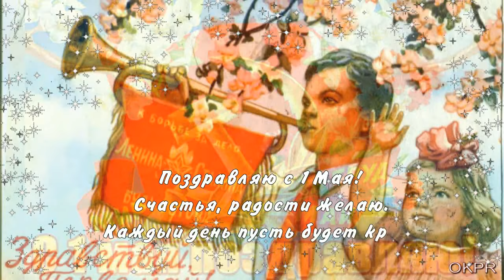С 1 МАЯ ! ПОЗДРАВИТЕЛЬНАЯ Открытка С 1 МАЯ ! С ПРАЗДНИКОМ ВЕСНЫ И ТРУДА !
НА ДАЛЬНЕЙШЕЕ РАЗВИТИЕ КАНАЛА :
VISA 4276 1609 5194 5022